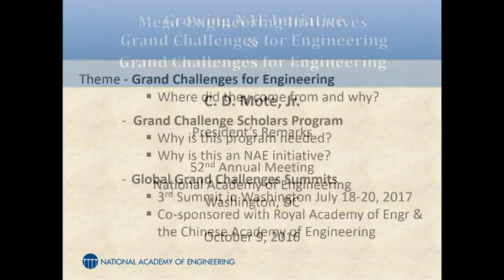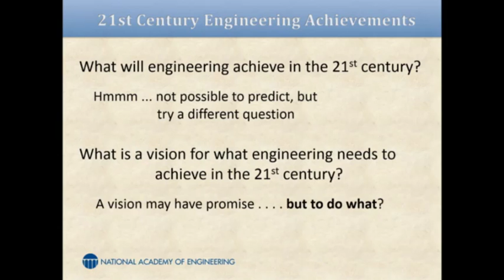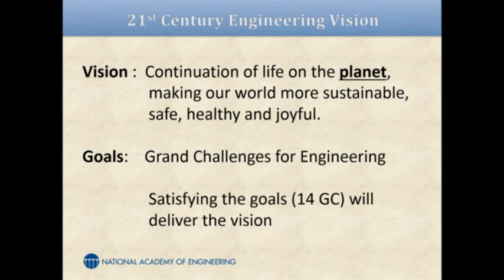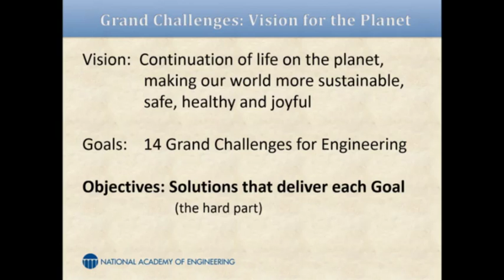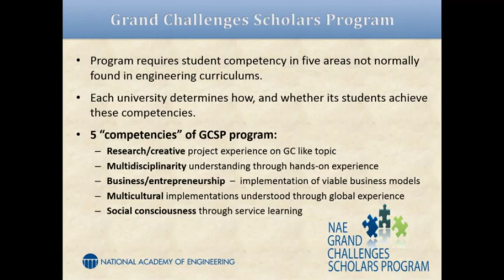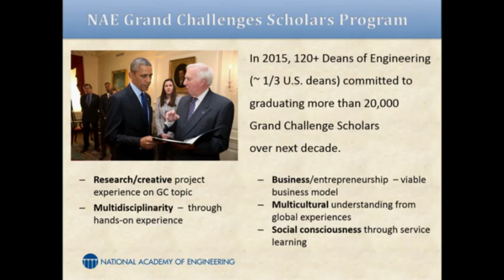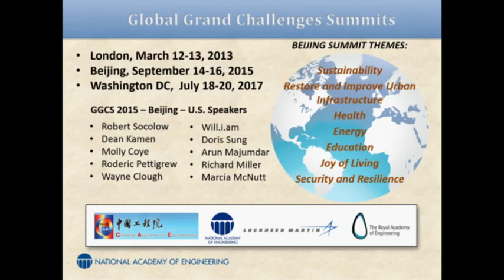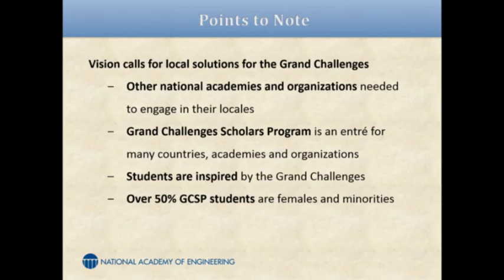C. D. Mote, Jr., NAE President, President's Address, 2016 NAE Annual Meeting